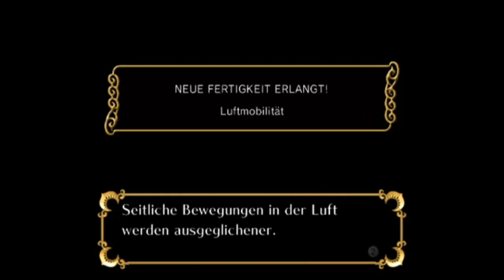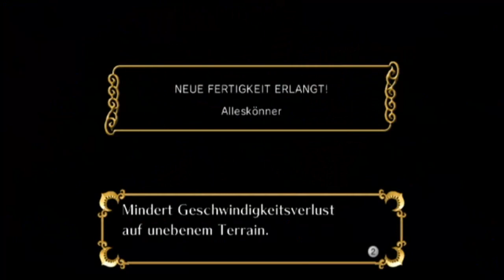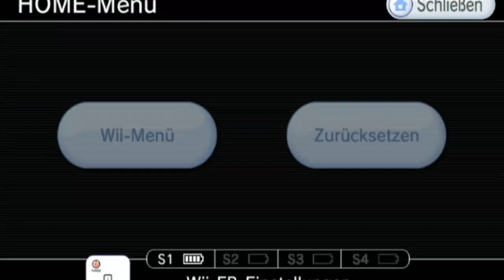SONIC UND DIE GEHEIMEN RINGE # 04 💍 Seven Rings in Hand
Let's Play Sonic und die Geheimen Ringe - Part 4 - Seven Rings in Hand [HD • Deutsch]

➜ INFORMATIONEN ÜBER DIESE EPISODE:

Wir benötigen die sieben Weltenringe und erhalten den ersten in Sand Oasis mit einem Sieg über einen gigantischen Skorpion! In Dinosaur Jungle finden wir ihn zwar rein zufällig, doch die anschließenden Missionen mit der Eiersuche könnte langsam auf die selbigen gehen.

➜ INFORMATIONEN ÜBER "SONIC UND DIE GEHEIMEN RINGE":

• Vollständiger Name: Sonic und die Geheimen Ringe / Sonic and the Secret Rings / Sonikku to Himitsu no Ringu / ソニックと秘密のリング
• System: Nintendo Wii
• Deutschland-Release: 2. März 2007
• Genre: 3D-Jump 'n' Run / Platformer / Action-Adventure
• Altersfreigabe: Ab 6 Jahren

★ Viel Spaß mit Let's Play "Sonic und die Geheimen Ringe"! ★